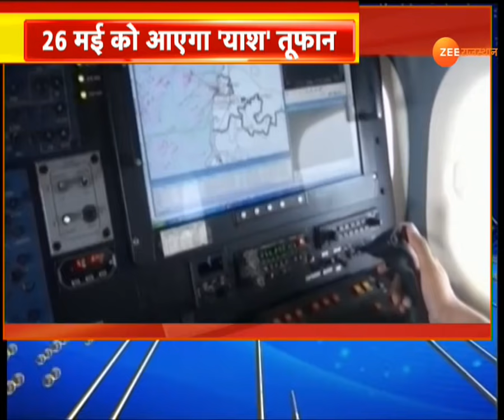Yaas Storm: सावधान...फिर आ रहा है तूफान, पूर्वी तट पर कहर ढाएगा तूफान | Yaas Cyclone | Toukte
पश्चिमी तट पर तौकते की ताकत से देश अब भी उबर नहीं पाया है और अब पूर्वी तट पर तूफान आने वाला है, Yaas तूफान 26 मई को बंगाल और ओडिशा में तबाही मचाने की तैयारी कर रहा है, ऐसे में नेवी और एनडीआरएफ ने अभी से कमर कस ली है |